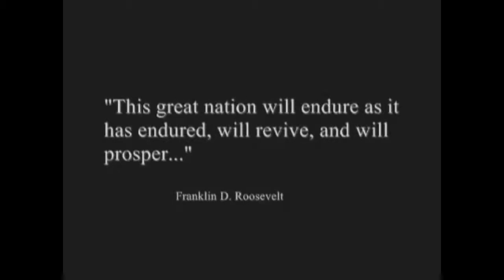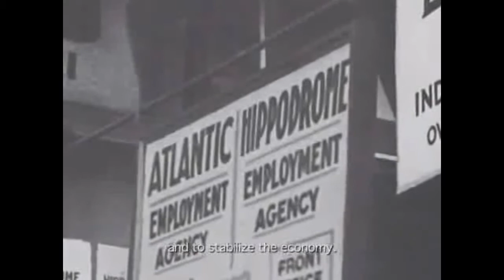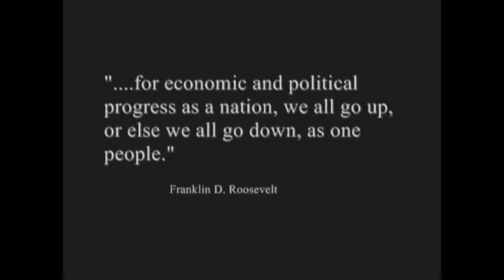Story of the Great Depression Part 1